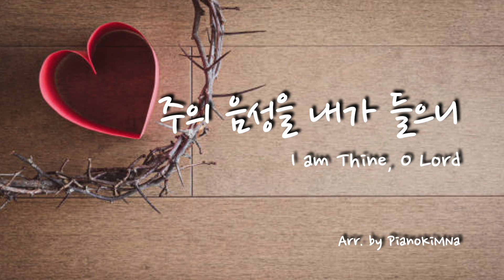[찬양/CCM_#138 - 1시간 한 곡 듣기] 주의 음성을 내가 들으니(I am Thine, O Lord)(찬540) - PianoKiMNa Piano ver.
사역문의, 악보문의, mr문의, 신청곡 등은 영상에다가 댓글 혹은 오픈톡으로 문의주세요^^

ㅡㅡㅡㅡㅡㅡㅡㅡㅡㅡㅡㅡㅡㅡㅡㅡㅡㅡㅡㅡㅡㅡㅡㅡㅡㅡㅡㅡㅡㅡㅡㅡㅡㅡㅡ
제목 : 주의 음성을 내가 들으니(I am Thine, O Lord)(찬540) - F. J. Crosby, W. H. Doane
1시간 한 곡 듣기(14회) - 1시간 41초
Piano Arr. by PianoKiMNa
cover designed by PianoKiMNa

[Verse]
   1. 주의 음성을 내가 들으니
       사랑한단 말일세
       믿는 맘으로 주께 가오니
       나를 영접하소서
   2. 주여 넓으신 은혜 베푸사
       나를 받아주시고
       나의 품은 뜻 주의 뜻같이
       되게 하여 주소서
   3. 주의 보좌로 나아갈 때에
       어찌 아니 기쁠까
       주의 얼굴을 항상 뵈오니
       더욱 친근합니다
   4. 우리 구주의 넓은 사랑을
       측량할 자 없으며
       주가 주시는 참된 기쁨도
       헤아릴 수 없도다

[Chorus]
   내가 매일 십자가 앞에
   더 가까이 가오니
   구세주의 흘린 보배 피로써
   나를 정케 하소서
ㅡㅡㅡㅡㅡㅡㅡㅡㅡㅡㅡㅡㅡㅡㅡㅡㅡㅡㅡㅡㅡㅡㅡㅡㅡㅡㅡㅡㅡㅡㅡㅡㅡㅡㅡ
후원계좌 : 카카오뱅크 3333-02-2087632(김나연)
ㅡㅡㅡㅡㅡㅡㅡㅡㅡㅡㅡㅡㅡㅡㅡㅡㅡㅡㅡㅡㅡㅡㅡㅡㅡㅡㅡㅡㅡㅡㅡㅡㅡㅡㅡ